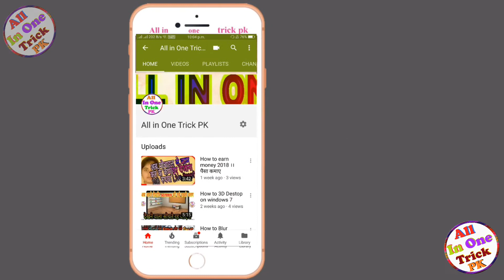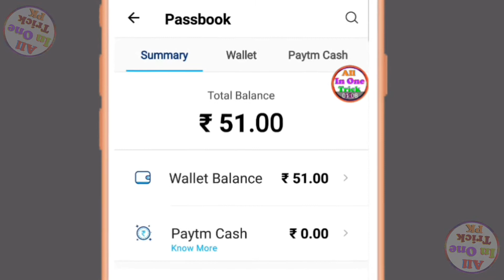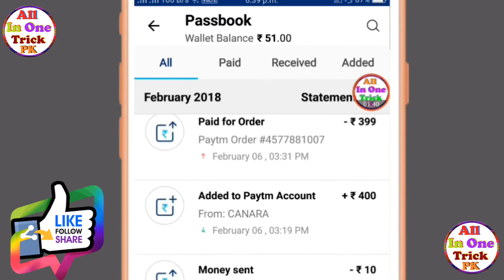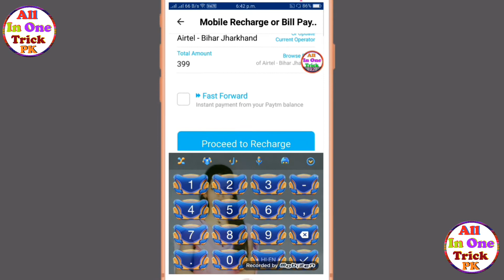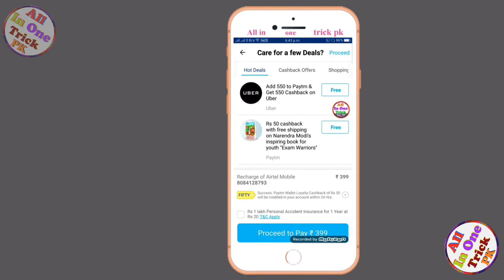Paytm 2018 new Promocode₹50Add MONEY 2018 || February 2018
दोस्तो इस वीडियो मे हमने बताया है की आप 50 रुपये का फ्री कॅश बॅक पा सकते है
paytm promo code for new user,paytm add money offer new use paytm promo code paytm se paise kaise kamaye paytm bank

6. gmail I'd allinonetrickpk @gmail.com

12. दोस्तों इस विडियो में हम डेलि डाटा कितना उपयोग करते हैं। उसी का कोड बाताए है ;

14. Unlimited Miss Call at Same Time Hindi, 100 or 1000 Miss Call at Same time.